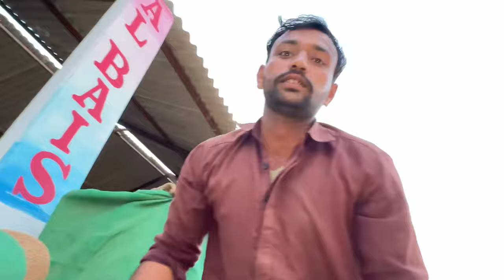JAAN ki BAAZI Lagadi Monis Bhai Nay😱 | Fish Fountain Say Fishes Kahan Gai😱